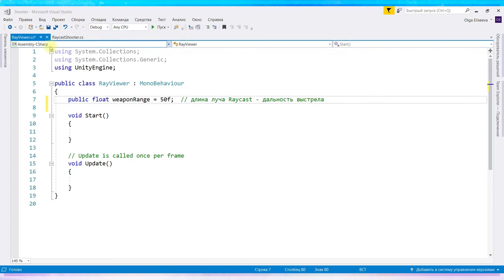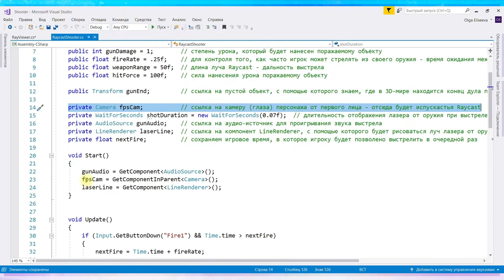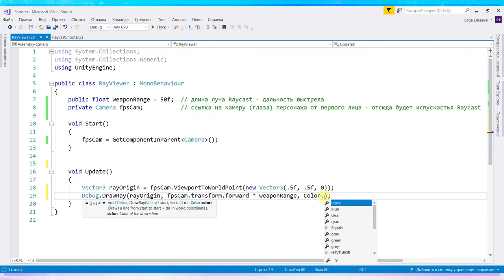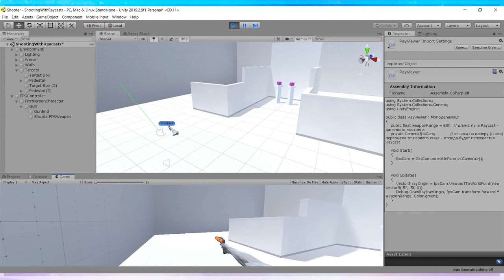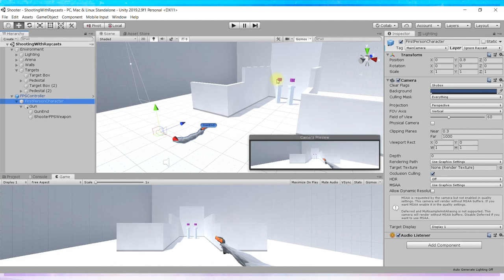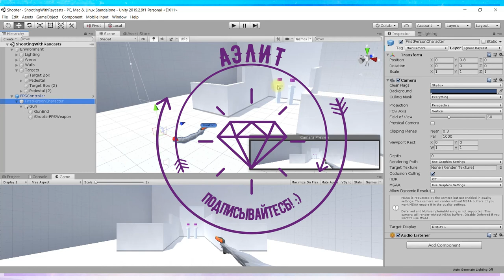Шутер в Unity. Часть 6 - отладка Raycast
В 6-й части урока пишем скрипт рисования луча Raycast в окне сцены, для отладки.
Шутер от первого лица с использованием Raycast в Unity. За основу взят официальный урок с сайта Unity "Let's try: Shooting with Raycasts"

 Unity с нуля - урок для абсолютных новичков.

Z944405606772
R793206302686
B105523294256